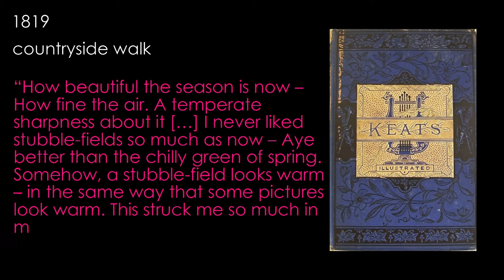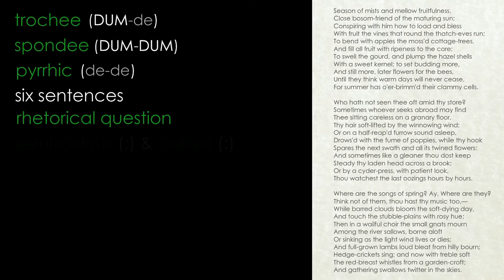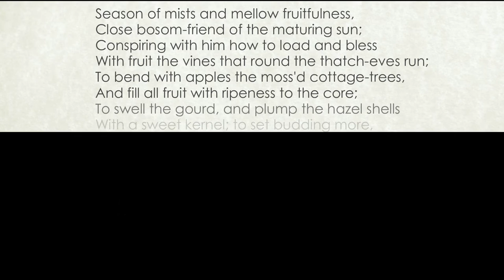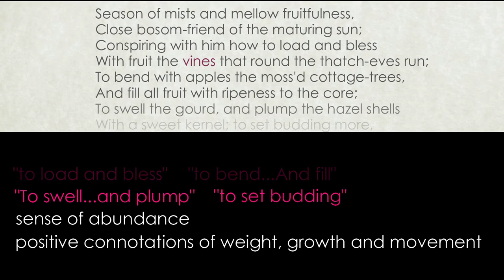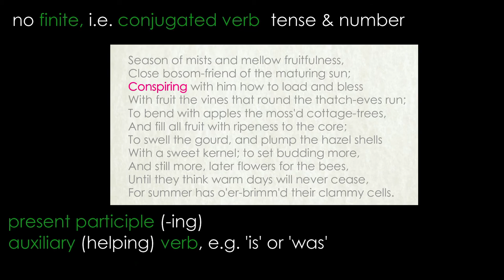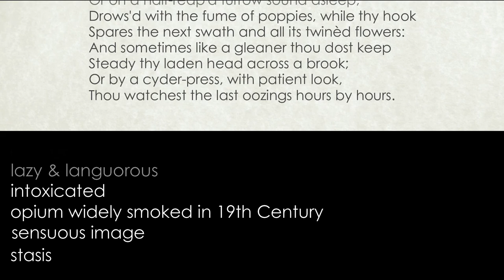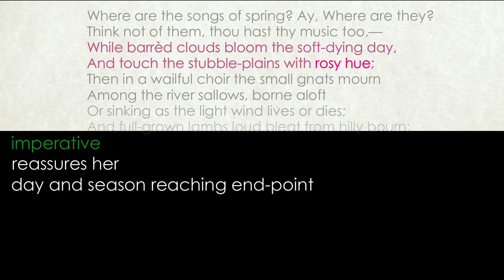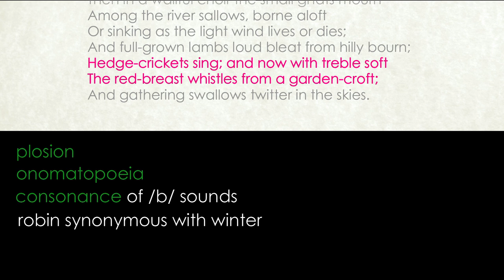To Autumn by John Keats (detailed analysis)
Detailed analysis by Claire's Notes of To Autumn by John Keats
WJEC
Edexcel: Time and Place